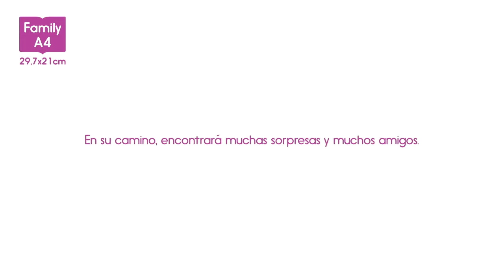Trailer El Viaje de Alvin - Kamishibai A4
El Viaje de Alvin para tu Teatro Kamishibai A4 Family Edition lo encontrarás
Descubre el increíble viaje de Alvin de más de 400km con su segadora para encontrarse con su hermano. En su camino, encontrará muchas sorpresas y muchos amigos.

En nuestra web puedes encontrar todo lo necesario para equipar cualquier centro escolar, escuela infantil, guardería, ludoteca o centros de colectividades con descuentos especiales para profesionales de la educación y centros escolares.